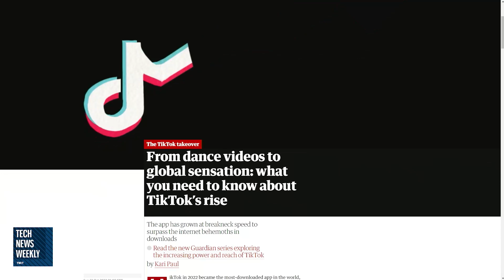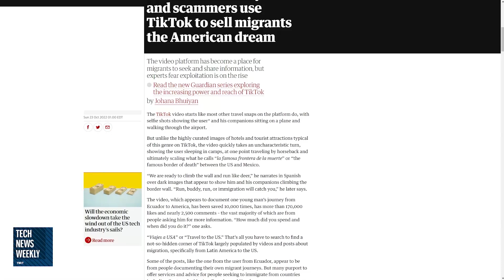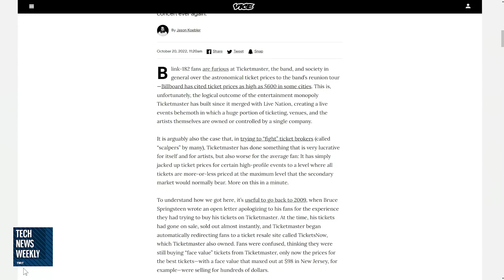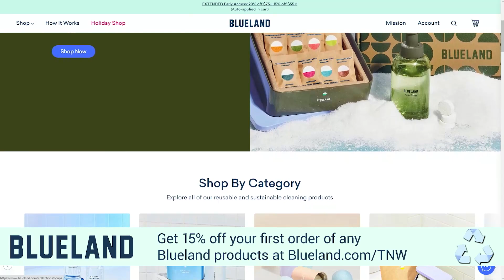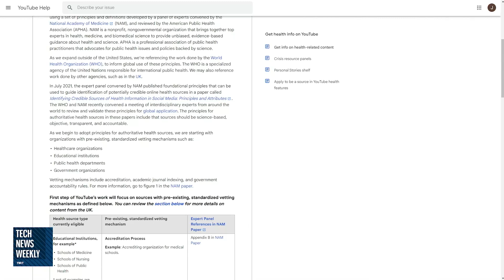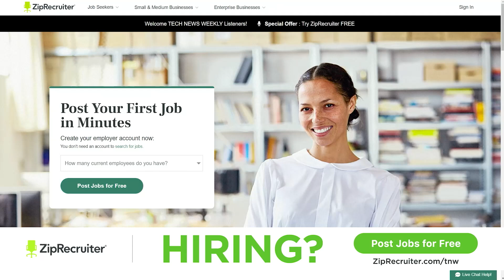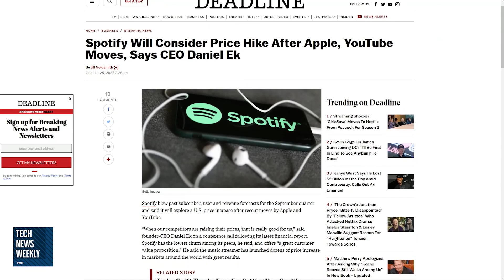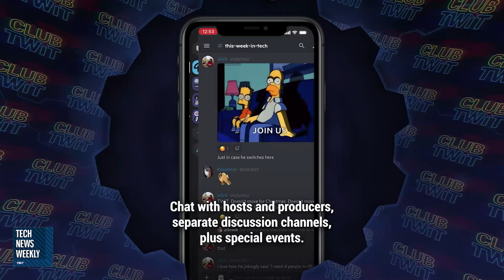Why Ticketmaster's So Pricey - TikTok, YouTube, Rising Streaming Costs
• Kari Paul from The Guardian joins the show to talk about The Guardian's guide on TikTok and the influence TikTok can have on aspects of people's lives, including the upcoming 2022 elections.
• Jason Koebler of Vice talks about Ticketmaster and why the cost of buying tickets through the company is so expensive.
• Mikah shares his story of the week about YouTube letting licensed healthcare professionals apply to be labeled as a reliable source on the platform.
• Finally, Jason talks about the rising costs of various streaming platforms such as Netflix, Disney+, and possibly even Spotify down the road?

Guests: Kari Paul and Jason Koebler

• CDW.com/DellClient
• Blueland.com/TNW
• ZipRecruiter.com/tnw